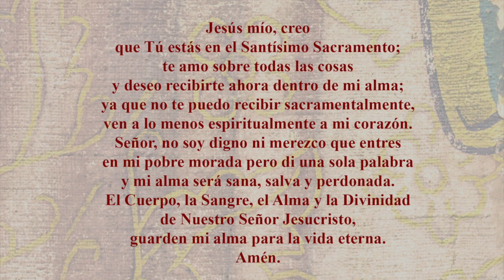Misa para Lunes, 23 de Marzo, 2020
La Misa Catolica para Lunes de Padre Tim Oudenhoven, San Bernardo, Abbotsford WI.
Misa esta celebrada en la Iglesia de St. Louis, Dorchester Wisconsin.